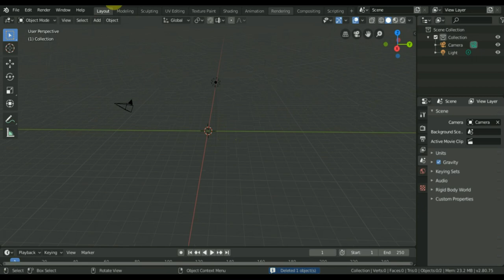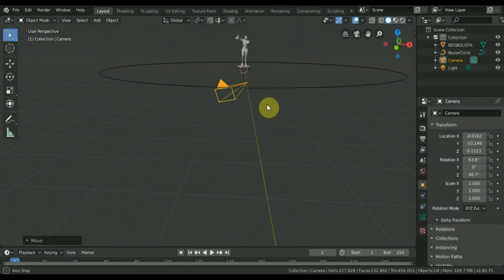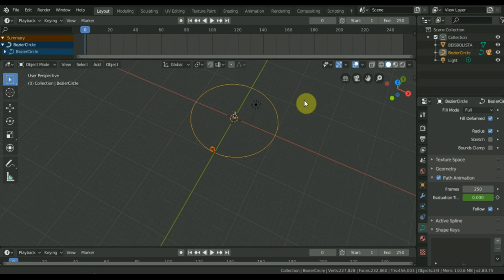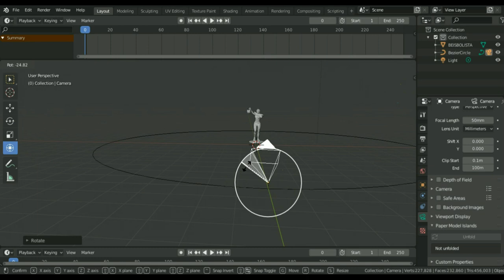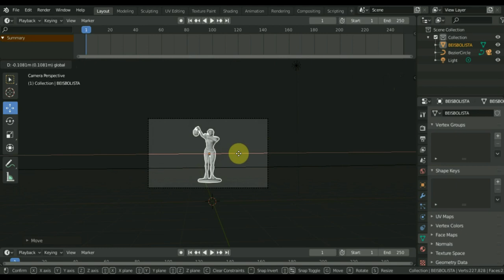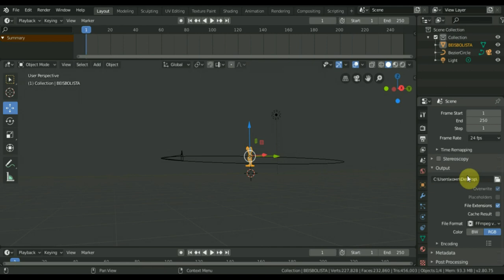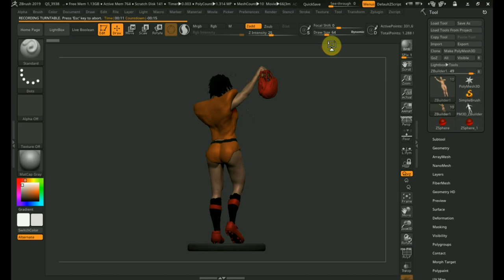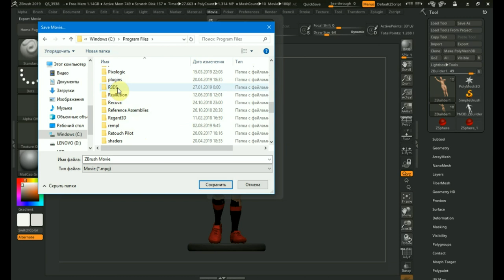BLENDER 2.8 как сделать круговую анимацию